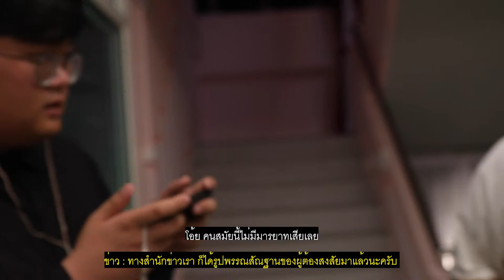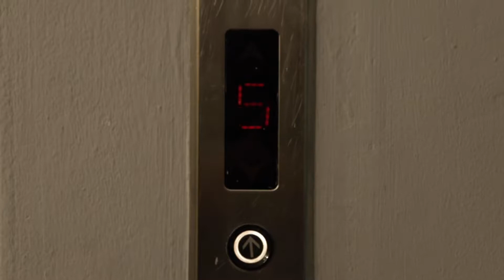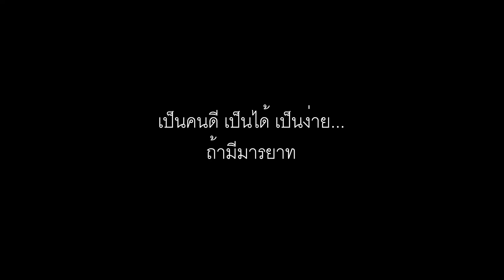รางวัลชมเชย BOMBERMAN ทีม ME & THE BOYS PRODUCTION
การประกวดหนังสั้น ภายใต้โครงการส่งเสริมและเผยแพร่ค่านิยมและความเป็นไทย "ไทยดี มีมารยาท" ประจำปี 2562